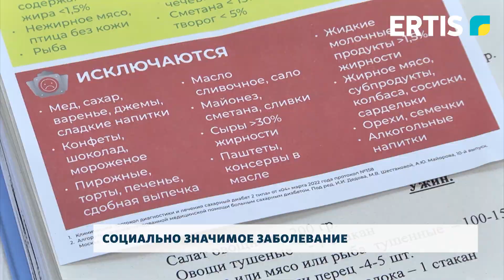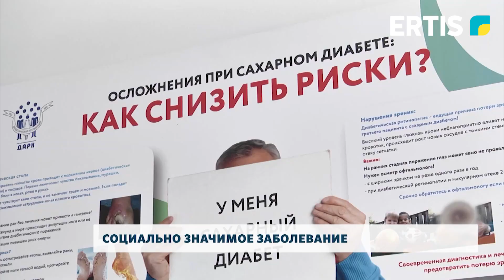Социально значимое заболевание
Сахарный диабет – социально значимое заболевание. Люди с этим недугом нередко сталкиваются с осложнениями, которые приводят к коме. Как врачам удается за считанные сутки поставить на ноги таких пациентов? Узнавал наш корреспондент.